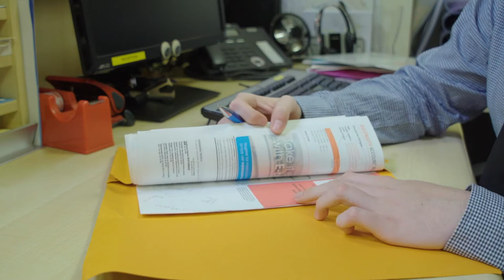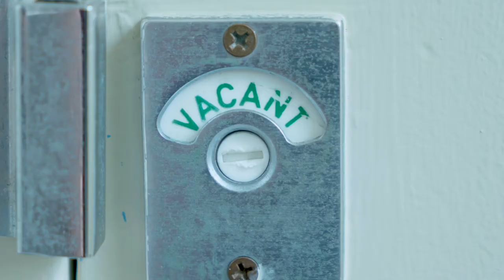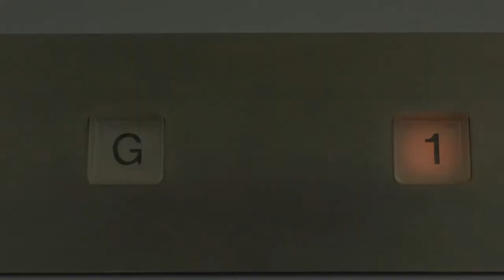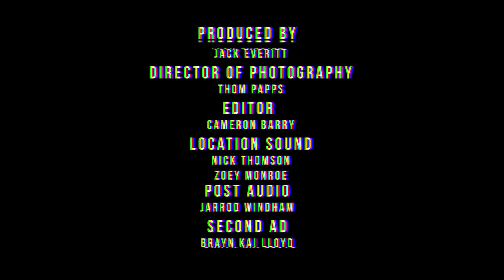Sucker (2017) dir. Hamish Tamlin - MAPS Film School